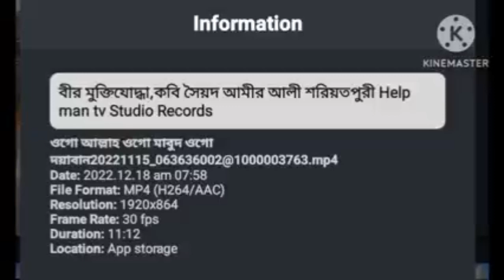'৭১এর মুক্তিযোদ্ধার বৃদ্ধ বয়েসে মনমাতানো গান। '71 freedom fighter's heartwarming song in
'৭১এর মুক্তিযোদ্ধার বৃদ্ধ বয়েসে মনমাতানো গান।
'71 freedom fighter's heartwarming song in his old age
||কবি সৈয়দ আমির আলী শরিয়তপুরি||‎
🌹🌹আরও মনোমুগ্ধকর ইসলামি সংগীত শুনতে ভিজিট করুন ⬇️⬇️